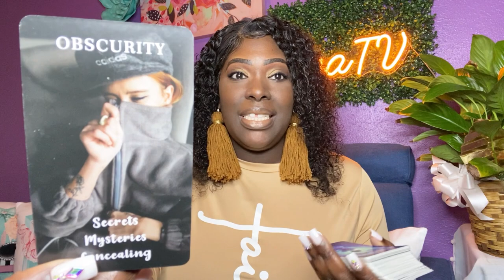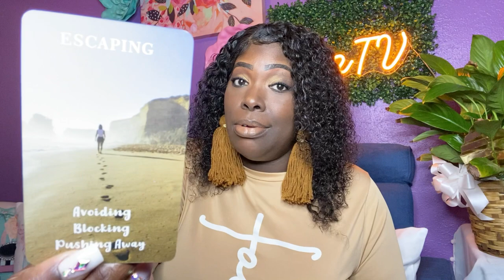🚨🔥 They’re Doing Everything to Keep You from Moving Forward, But It Ain’t Working!!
🦄 Book a Personal with me for only $50
This will be a Private Recorded Video 4 Questions also includes guided Spirit Messages

🔥 I give all glory and honor to my Lord and He will be glorified forever 💗